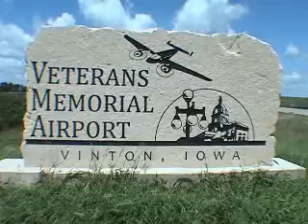Shilpa Aggarwal goes skydiving!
Shilpa Aggarwal makes a tandem skydive at Paradise Skydives in Vinton Iowa on saturday, August 22nd, 2010 with instructor Elliot Kelley